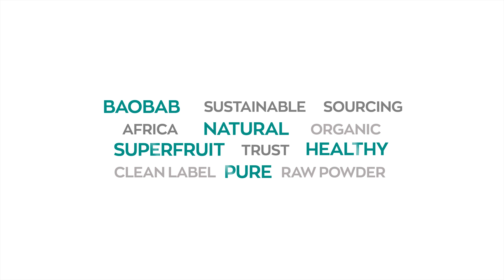Baobab, Organic Superfruit Powder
With more than 120 years of roots in Africa, Nexira continues to branch out and presents its Baobab Organic Superfruit Powder.
Symbol of Africa, Baobab is referred to as the new valuable “Superfruit” for uses in Foods, Beverages and Dietary Supplements based on its unique nutritional profile.